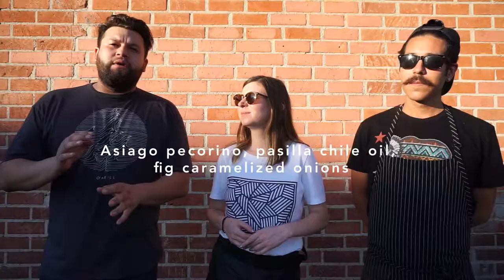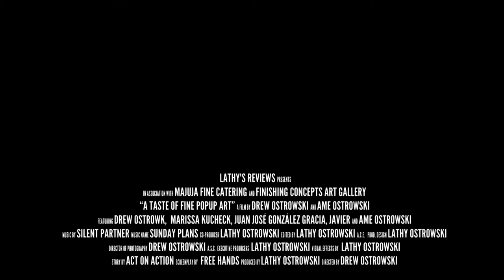Interview Majuja Fine Catering - "A Taste of Pop Up Art"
Had an interview with MAJUJA (Ma-jew-jah) Fine catering for artistic events. 2 chefs, an art professional and a Mexican sensibility about their business at the Finishing Concepts Art Gallery event.

Majuja's Fine Catering Menu:

Sea Bass Ceviche
Avocado mousse, Leche de tigre, charred cucumber, caviar limes (Finger Lime), black lava salt (imported from Hawaii)

Smoked Portobello Quesadilla
asiago pecorino, pasilla chile oil, fig caramelized  onions

Bistec Taco
Morita sala, charred onions, cilantro, lime